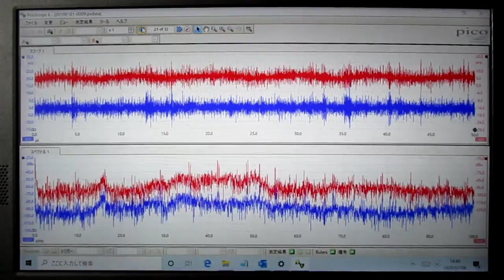超音波の音圧測定解析